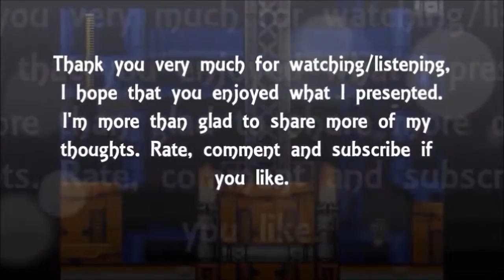Game Ideas That Would Work On The Wii U: Soul Calibur II HD Online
This one was so super obvious that I probably shouldn't have done it. But hey, I'm only pointing out a missed opportunity.